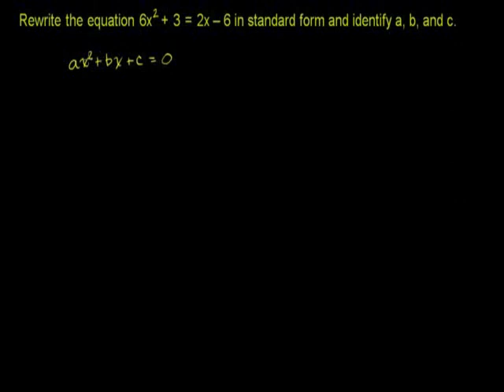Quadratic Equations in Standard Form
u16_l5_t2_we1 Quadratic Equations in Standard Form